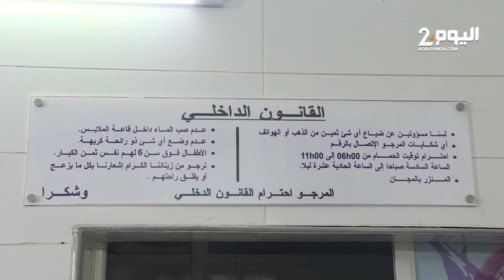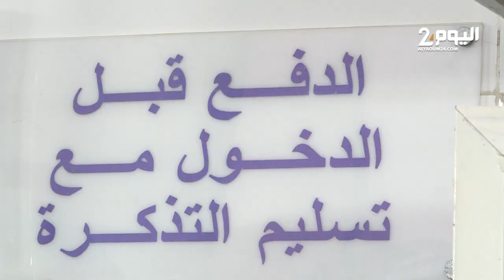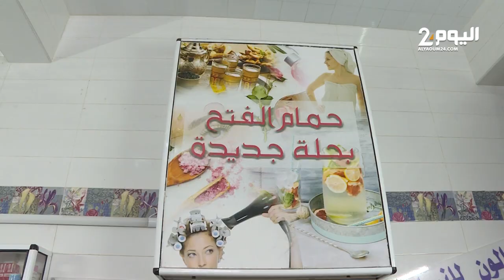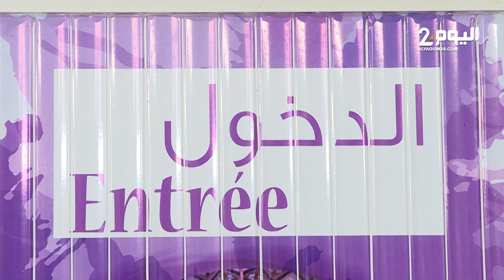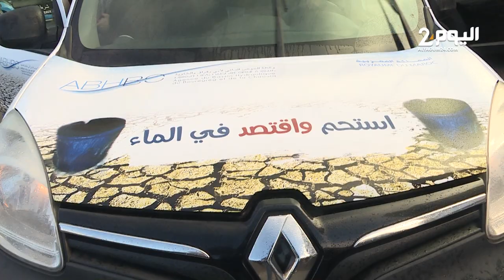حملة من داخل حمام تقليدي بالرباط للتوعية بتقليل استهلاك الماء